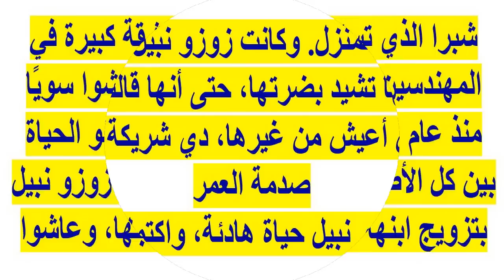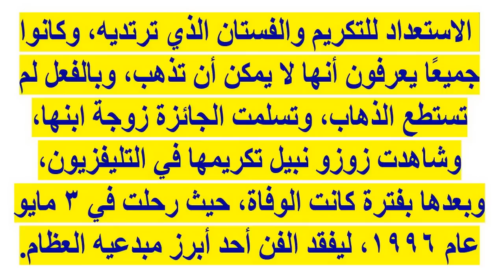فنانة مصرية مشهورة تعيش مع ضرتها فى شقة واحدة...وقصة أغرب من الخيال